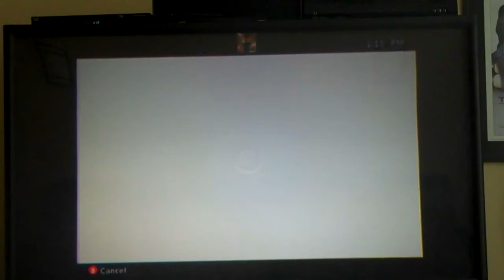black ops zombies gameplay part 2